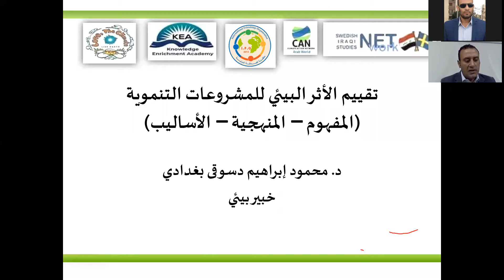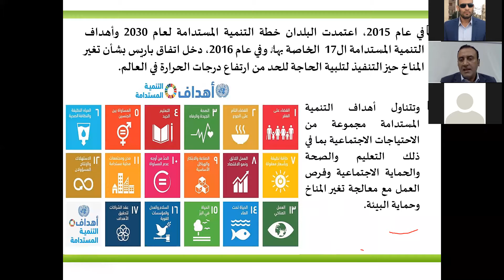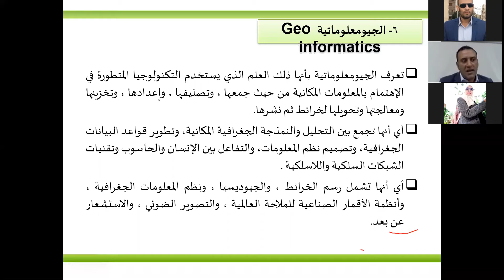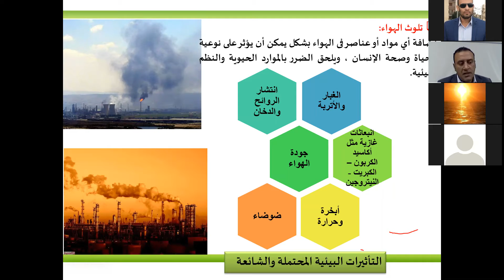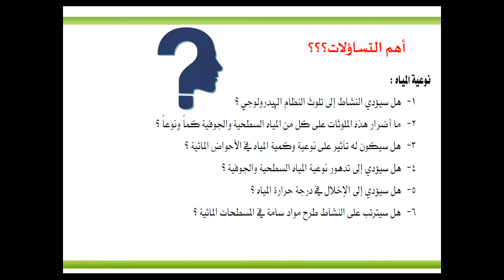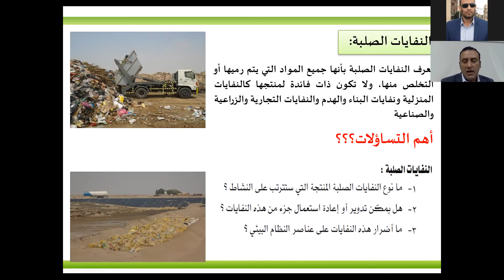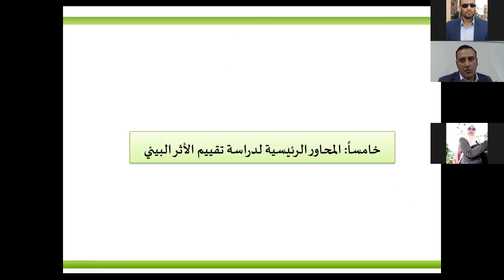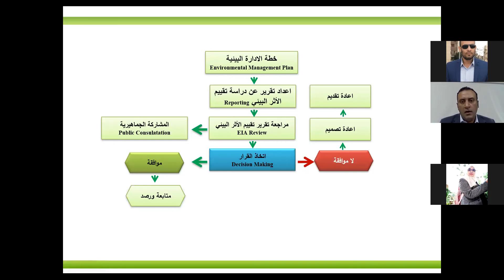محاضرة بعنوان: تقييم الأثر البيئي للمشروعات التنموية (المفهوم _ المنهجية _ الأساليب)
أقام منتدى البيئة وتغير المناخ - قسم البيئة والتغير المناخي محاضرة بعنوان:  تقييم الأثر البيئي للمشروعات التنموية (المفهوم _ المنهجية _ الأساليب)
قدمها د. محمود إبراهيم دسوقي بغدادي
المملكة العربية السعودية
وذلك يوم 28 فبراير 2021